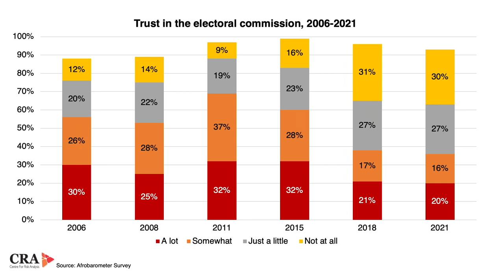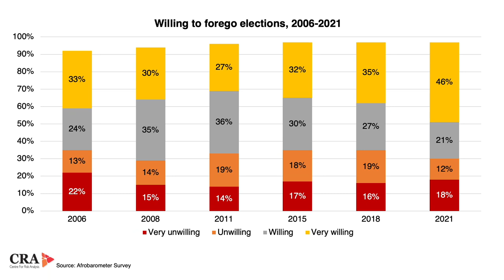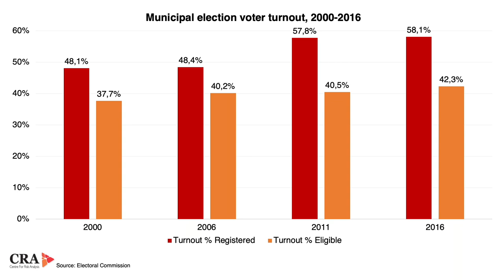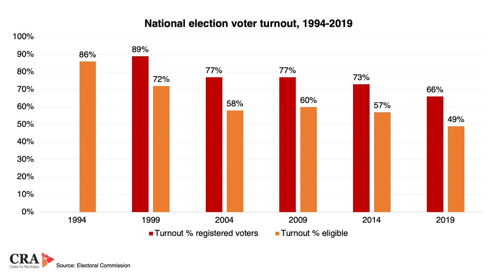Why are South Africans NOT voting? | Marius Roodt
Voter turnout in South Africa has decreased steadily since 1994. Simpe Jonas of the CRA speaks with Marius Roodt of the IRR about new survey data from Afrobarometer which shows that enthusiasm for South Africa's electoral democracy is declining.